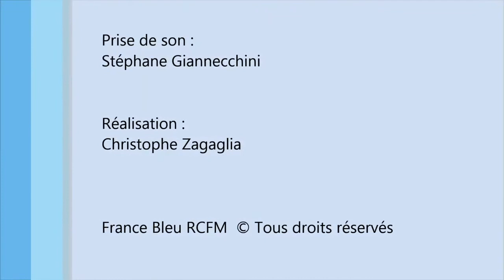RCFM In'Cantu GF Luciani, Felì, A Bernardini, S Mangiantini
Jean-François Luciani - Paghjella avec Alain Bernardini, Felì et Stephane Mangiantini sur le plateau de RCFM - Emission "In Cantu" de Christophe Zagaglia